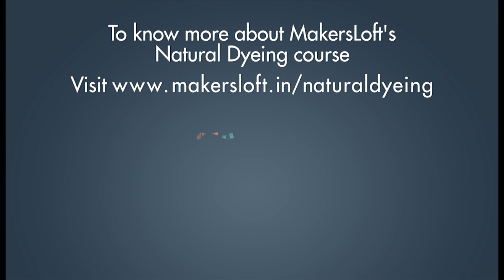Why teach Natural dyeing to students ?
For thousands of years, natural dyes have kept us connected with the natural world. It wasn’t until around 150 years ago that synthetic dyes were introduced, and in that short time they have caused immense environmental damage. In this course students will learn that plants are a source of natural dyes and paints. They will not only learn about the dyeing process but also the importance on Natural Dyeing in living a sustainable life.